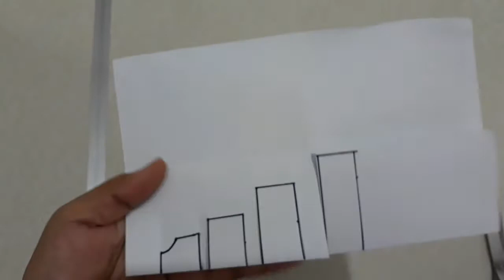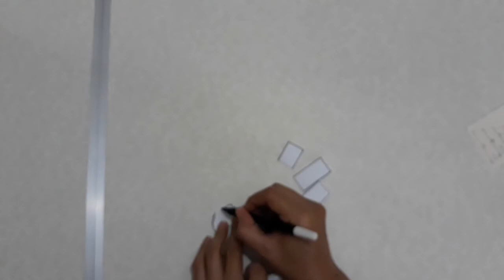CARA MEMBUAT DRESS ANAK / BAJU ANAK/ TIERED DRESS/ DIY GIRL'S DRESS || Cara Menjahit || How to sew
CARA MEMBUAT DRESS ANAK / BAJU ANAK/ TIERED DRESS/ RUFFLE DRESS / DIY GIRL'S DRESS || Cara Menjahit || How to sew

Bahan : Katun cvc motif
Ukuran : 1-2 tahun

Cara menjahit mudah dan simple, dari memakai bahan baru, kain bekas, kain perca atau merubah baju lama menjadi model baru yang bisa terpakai lagi.